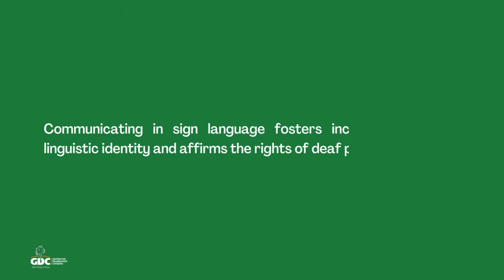International Day of Sign Language Video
Communicating in sign language fosters inclusion, promotes linguistic identity, and affirms the rights of deaf people.